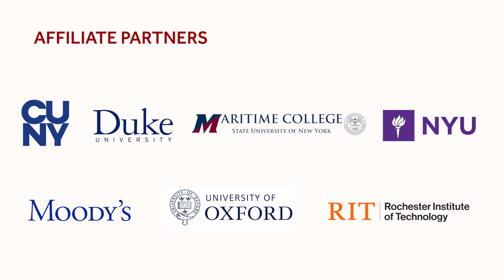Our Vision Realized: Stony Brook Selected to Build, Operate The New York Climate Exchange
On April 24, the Trust for Governors Island and the City of New York announced they have selected Stony Brook University’s historic plan to build the New York Climate Exchange, which will anchor the Center for Climate Solutions on Governors Island.